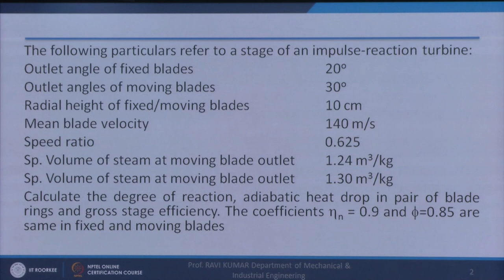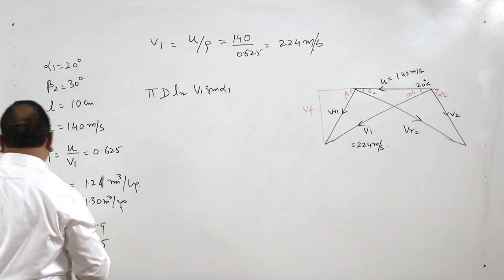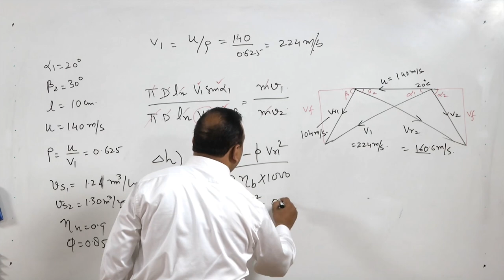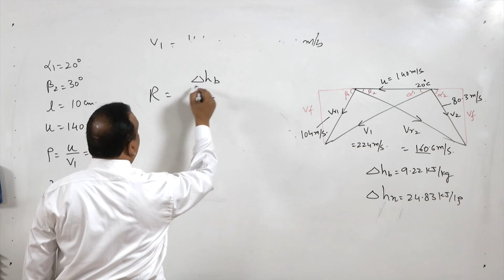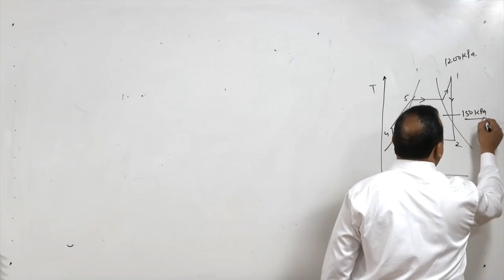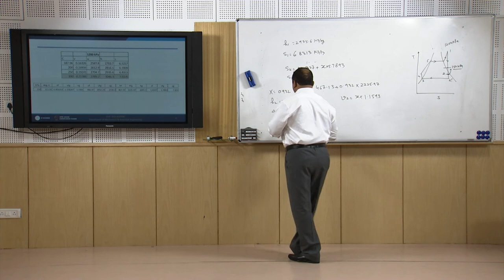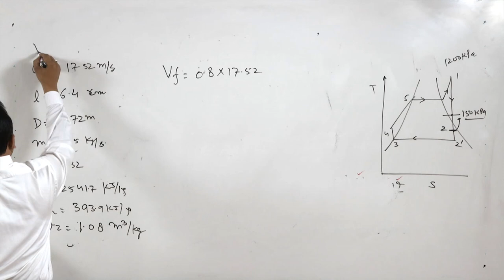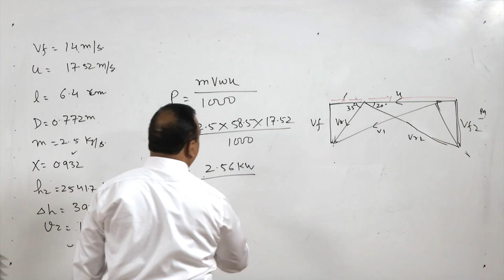Lecture 30: Problem Solving (Steam Turbine)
Lecture Series on Steam and Gas Power Systems by Prof. Ravi Kumar, Department of Mechanical & Industrial Engineering, Indian Institute of Technology Roorkee, Uttarakhand, India